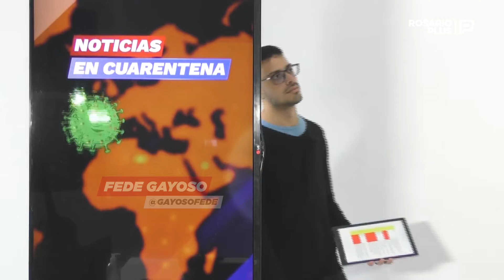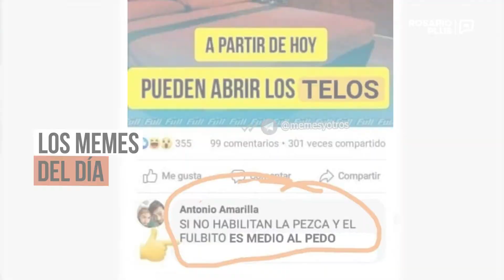Noticias en cuarentena #78 (Edición especial)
VOLVIERON 😁 (Sólo por hoy 😏) las NoticiasEnCuarentena 😷🦠 de la mano de Fede Gayoso para saber qué podés hacer y qué no, a partir de este fin de semana, a tomar nota! 📝